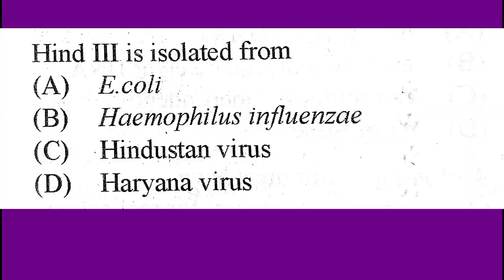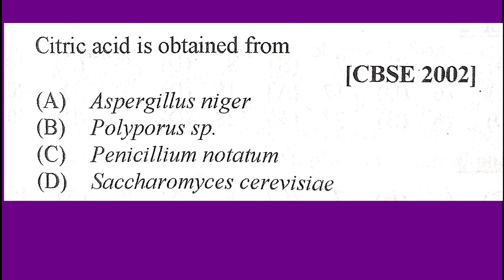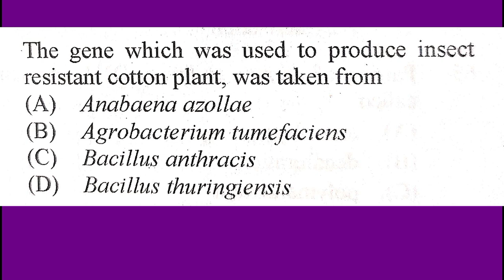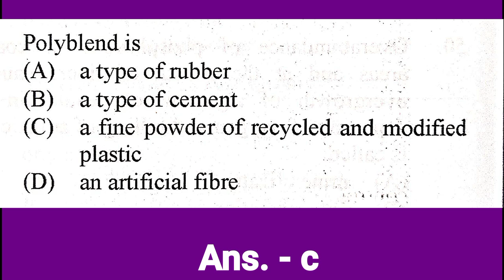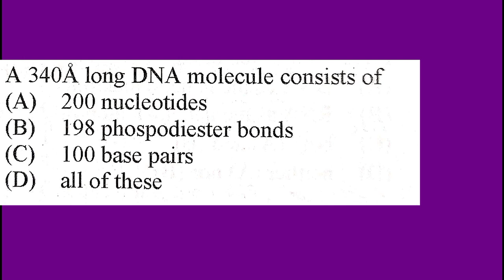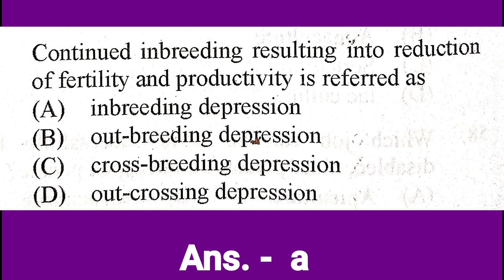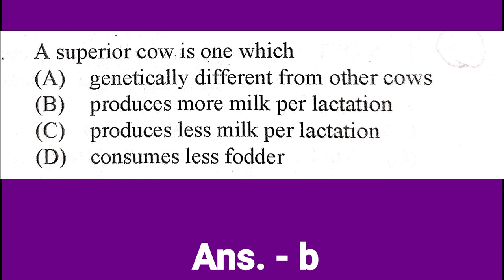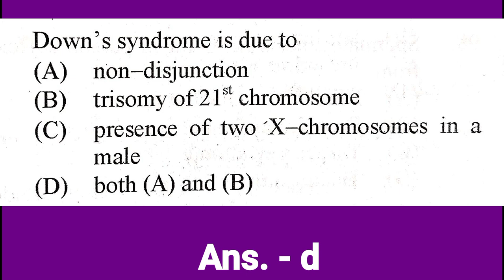12th | MHT-CET | Biology | Full syllabus mock test - 24